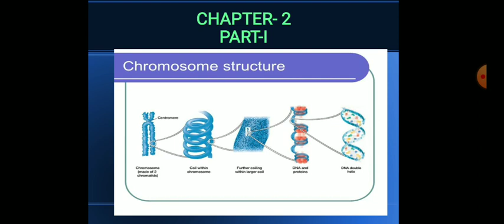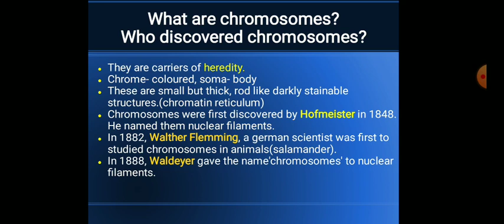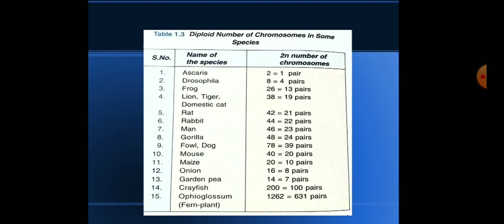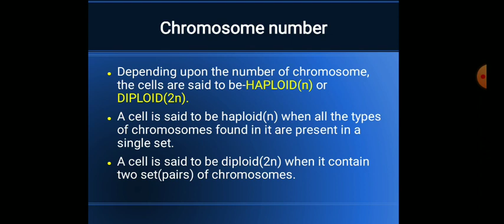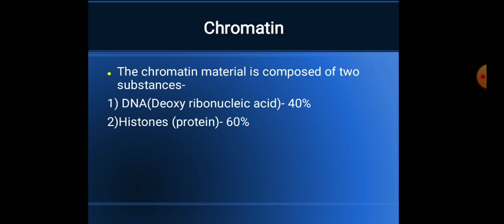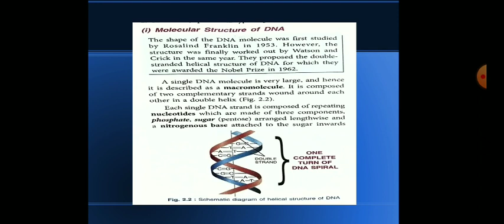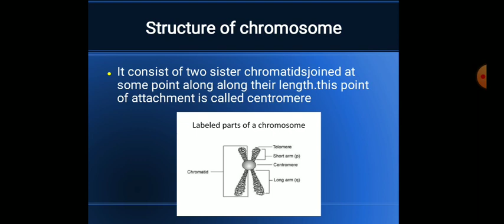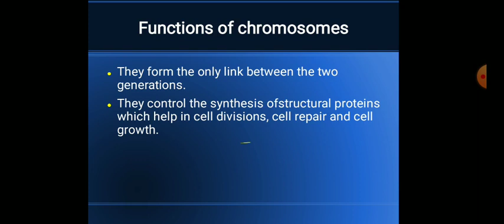Structure of chromosomes